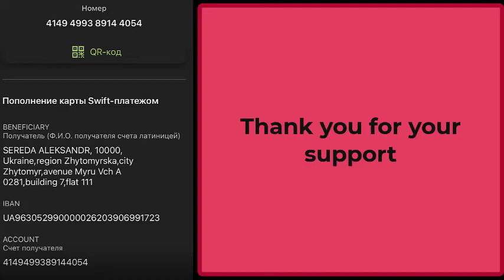Russians about war in Ukraine news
Card number - IBAN  UA 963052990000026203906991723